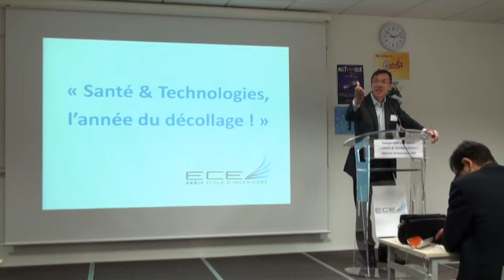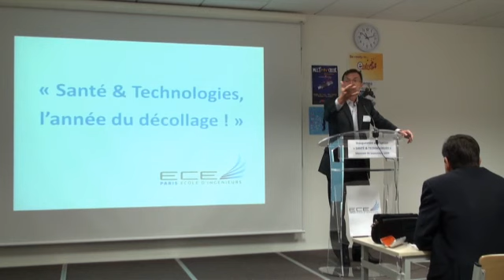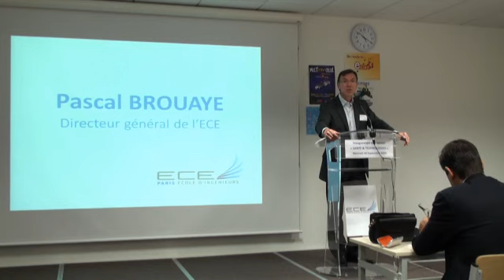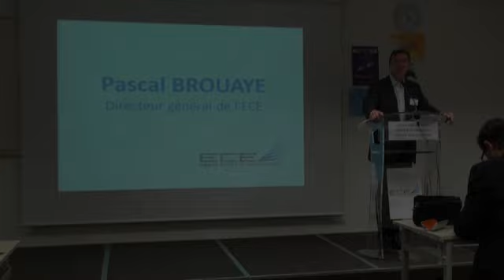ECE - Lancement de l'option santé et technologies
L'ECE, Paris école d'ingénieur, ouvre un pôle Santé et technologie au sein de sa formation.

Pascal BROUAYE, Directeur de lECE nous en parle lors de son inauguration.

Petit rappel :

« En 2050, la moitié de la population mondiale aura plus de soixante ans », indique Yannick MOTEL, Secrétaire général de la Fédération LESISS (Les Entreprises des Systèmes dInformation Sanitaires et Sociaux), partenaire de loption Santé & technologies. Dès lors, laugmentation prévisible des pathologies et du nombre de personnes ayant besoin dassistance est considérable et impose une modernisation profonde du système de santé, dans tous les pays.
Cette option traite non seulement de lharmonisation des systèmes dinformation et des réseaux de santé, immense chantier de ce début du 21ème siècle à lheure du dossier médical numérisé, mais aussi du développement considérable de la télésanté, notamment dans les pays où linfrastructure hospitalière fait défaut. Les solutions « e-santé » (imagerie à distance, télémédecine, suivi des patients sur leur lieu de vie, dossier médical, ) permettront daugmenter lefficacité des dépenses de santé et le confort du patient, de réduire les coûts et la durée des séjours dans les hôpitaux.
Les plus grandes sociétés de linformatique, de lélectronique et des télécommunications accompagnent le développement de cette option : ALCATEL-LUCENT, ORANGE, THALES, MICROSOFT, CAP-GEMINI, SAP BUSINESS OBJECTS, aux côtés des hôpitaux (HEGP) et de PME performantes (TAM TELESANTE, SOFTWAY MEDICAL).